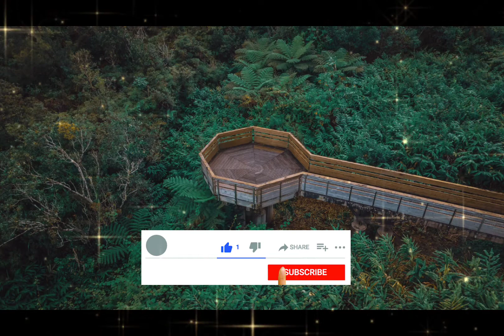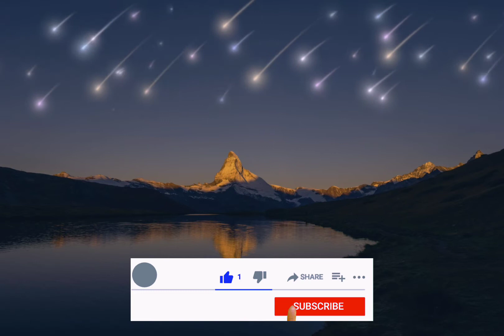39 Min.Relax music.Sleep music.relaxing music.Meditation.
Relax music. Beautiful relaxing music.

39 Min. Relax music. Deep sleep music. relaxing music. meditation music.